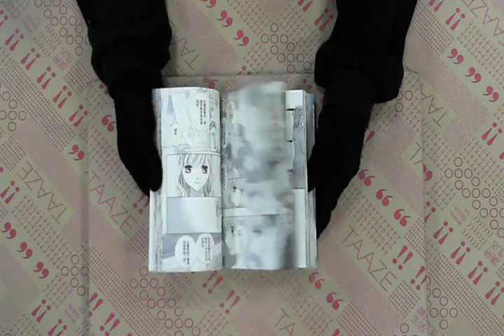TAAZE｜瑪莉亞的凝望（4） 二手書書況 9861172602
TAAZE｜讀冊生活網路書店「瑪莉亞的凝望（4）」，找二手書請至